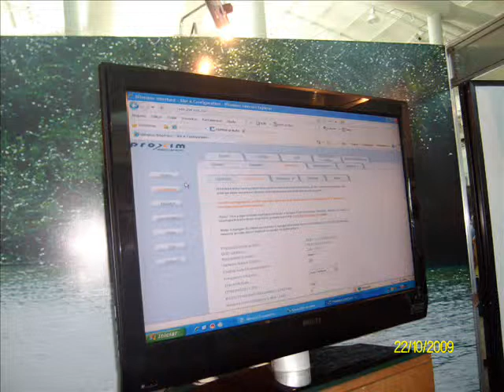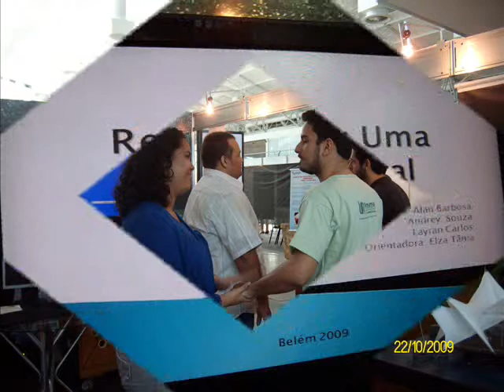Alan no Hangar2.wmv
Video Slade caseiro